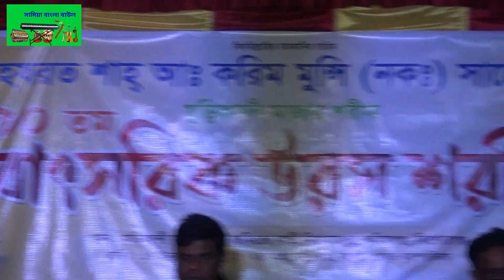বাউল চোট সাথী, বন্ধুর বাড়ী আমার বাড়ীরে মধ্য প্রেমের নদঅ উইরে যাইতে দেইনাই পাকারে ।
💕আপনাদের -ভালোবাসা -আমাদের কাম্য চ্যানেল সামিয়া বাংলা বাউল !

আমাদের চ্যানেল সামিয়া বাংলা বাউল ক্যামেরায় আছেন শরিফ উদ্দিন !

এডিটিং আছেনএন এ কাঞ্চন ভূইয়া !

সার্বিক সহযোগিতা আছেন মোঃ শরিফ উদ্দিন / এমরাজ /আর ও অনেকে !

 যোগাযোগের ঠিকানাপুরান চামটা নেয়ামতপুর করিমগন্জ কিশোরগন্জ
মোবাইল’ ০১৬১২২২৯৬২৮

সকলকে ধন্যবাদ |

প্রিয় দর্শক,চ্যানেল সামিয়া বাংলা বাউল এর পক্ষ থেকে আপনাদের স্বাগত জানাচ্ছি আমি মোঃ কাঞ্চন ভুইয়া |

পরিচালক চ্যানেল সামিয়া বাংলা বাউল।আপনাদের ভালবাসা কে পুঁজি করে ইতমধ্য চ্যানেল সামিয়া বাংলা বাউল অনেক দূর আগিয়ে যাওয়ার জন্য সহযোগিতা কামনা করছি।

আমরা আপনাদের ভালোবাসার নিদর্শন স্বরূপ,ইউটিউব চ্যানেল খুলেছি ।

আশা করি আপনাদের পাশে পাবো।গাল ভরা শিরোনাম নয়,ভালো মান সম্পন্ন অনুষ্ঠান উপস্থাপন করাই আমাদের লক্ষ্য !

আশা করি আপনাদের ভালো লাগবে,আর ভালো না লাগলে গঠন মূলক সমালোচনাকরবে !

আমরা সাদরে গ্রহন করবো।আমার সোনার বাংলা,আমি তোমায় ভালবাসি !

যদি এর একটি অনুষ্ঠানও আপনাদের ভালো লাগে তবেই এই চ্যানেল এর যাত্রা সার্থক।ভালো লাগা ভিডিও গুলো অবশ্যই শেয়ার করবেন,লাইক ও কমেন্টস করতে ভুলবেন না।

আর একটি বিনীত অনুরোধ,অবশ্যই চ্যানেলটি সাবক্রাইব করবেন।

বিনীতঃমোঃ কাঞ্চন ভুইয়া |,পরিচালক,চ্যানেল সামিয়া বাংলা বাউল,!

 দেশের বাইরে  যে সকল  দর্শক রয়েছেন ,তাদের বিনোদোন  দেওয়াও "চ্যানেল  সামিয়া বাংলা বাউল !

 একটি অন্যতম সম্মানিত ভিউয়ার বন্ধরা আপনাদের সকলকে জানাই আমাদের এই ক্ষুদে চ্যানেল সামিয়া বাংলা বাউল থেকে স্বাগতম ।

এখানে আপনারা পাবেন ছোট - বড় সকল প্রকারের শিল্পীর বাউল গান।

তাছাড়া আপনি যদি আপনার এলাকার কোন প্রোগ্রাম। আমাদের চ্যানেলে প্রকাশ করতে চান তাহলে নিচের নাম্বারে যোগাযোগ করুন।

মোবাইল :- ০১৬১২২২৯৬২৮

                             *ধন্যবাদ*
💕Yours - Love - Our Desirable Channel Samia Bangla Baul!

Sharif Uddin is in our channel Samia Bangla Baul camera!

Kanchan Bhuiyan is editing!

Md. Sharif Uddin / Emraj / R and many others have overall cooperation!

 Contact Address Puran Chamta Neyamatpur Karimganj Kishoreganj
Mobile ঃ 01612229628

Dear viewers, on behalf of Channel Samia Bangla Baul, I welcome you, Md. Kanchan Bhuiyan.

Director Channel Samia Bangla Baul. In the meantime, I am seeking your cooperation to take Channel Samia Bangla Baul a long way by capitalizing on your love.

As a sign of your love, we have opened a YouTube channel.

I hope to get by your side. Our goal is to present a good quality program, not a cheeky title!

Dear viewers, we expect you to watch all our videos!

I hope you like it, and if you don't like it, make constructive criticism!

We will welcome you. My golden Bengali, I love you!

, Sort the videos of our channel with different programs of my favorite motherland.

If you like one of its programs, then the journey of this channel is successful.

Binit: Md. Kanchan Bhuiyan |, Director, Channel Samia Bangla Baul!

As a Bangladeshi citizen, we consider it our responsibility to present my country's culture and Bengali art and literature to the world.

The main topics of our channel are Baul songs, Pala songs, folk songs, Lalon songs,

We are trying our best.

 Entertain the viewers who are outside the country, "Channel Samia Bangla Baul!

 One of the most respected viewer friends, welcome to our small channel Samia Bangla Baul.

Here you will find Baul songs of all kinds of artists, big and small.

Moreover if you have any program in your area. If you want to publish on our channel, please contact the following number.